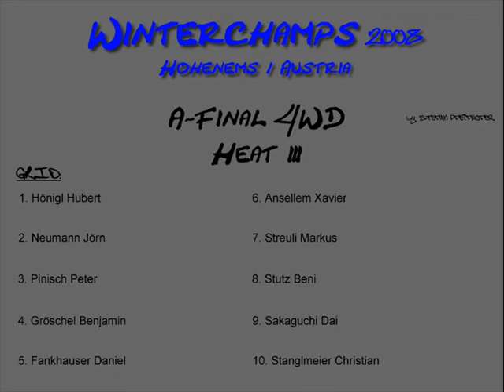3. A-Finale 4WD Winterchamps Hohenems 2008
A Final Heat 3 4WD Winterchamps Hohenems 2008